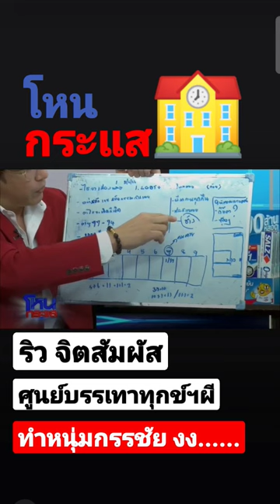หนุ่มกรรชัย งง...เจอริว จิตสัมผัส บรรเทาทุกข์ฯผี